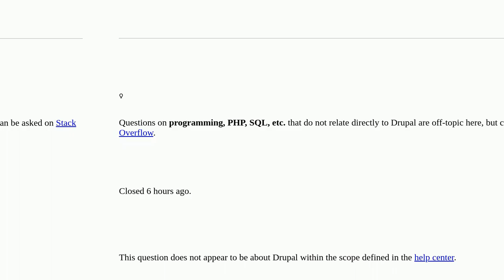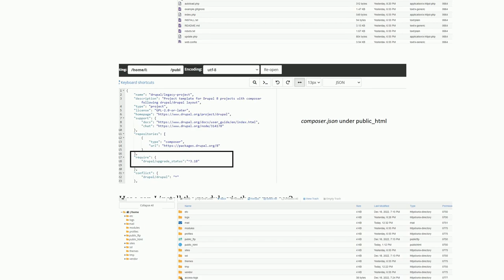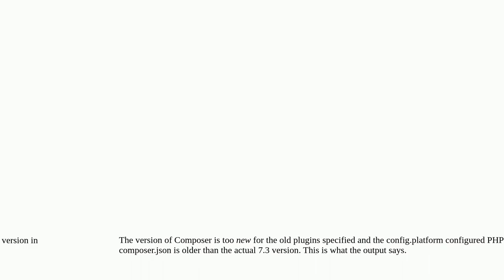"Your requirements could not be resolved to an installable set of packages." [closed]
A special thanks goes out to the community

  composer